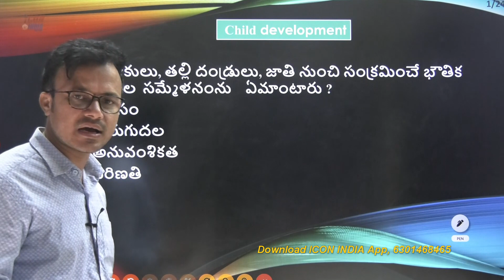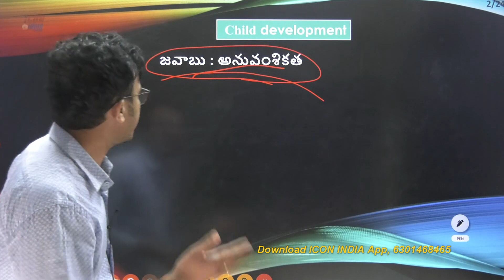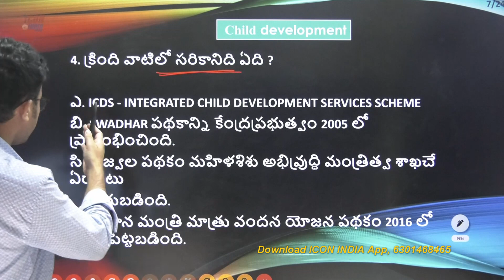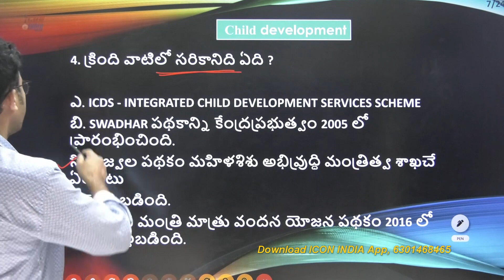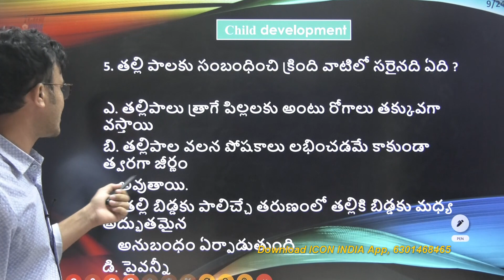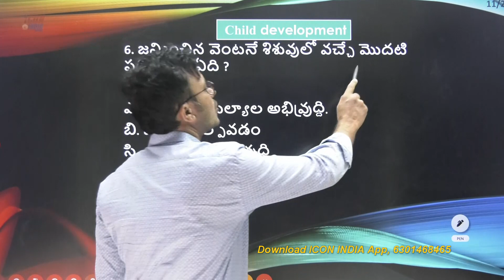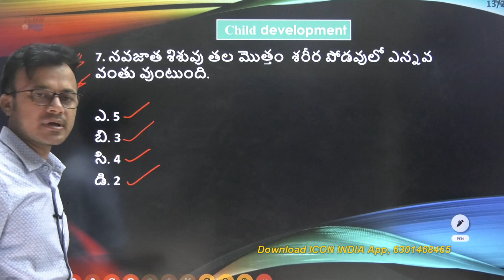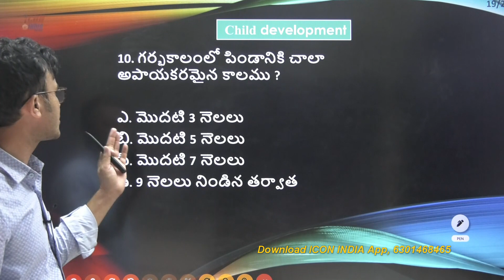Child Development MCQS | Extension Officer | 6301468465 | Download ICON INDIA App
ఐకాన్ ఇండియా గ్రేడ్ 1 సూపర్ వైజర్ ఉద్యోగాలకు సంబంధించిన ఆన్ లైన్ క్లాస్ లను అందిస్తుంది. మీరు కాల్ చేయాల్సిన నంబర్స్ 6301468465.